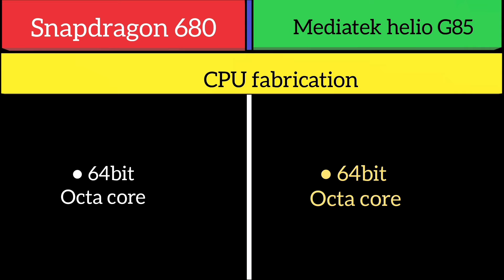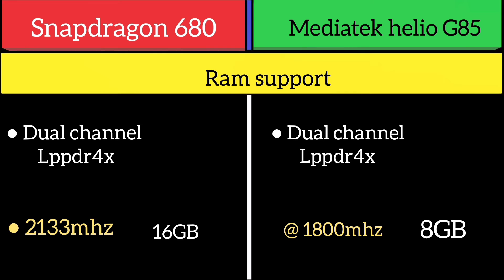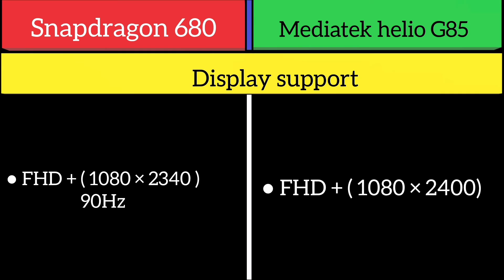Snapdragon 680 Vs Mediatek Helio G85